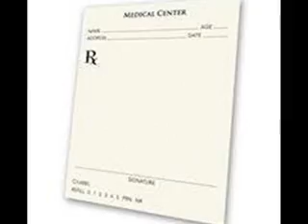IT'S TIME TO GET STUCK CHUCK